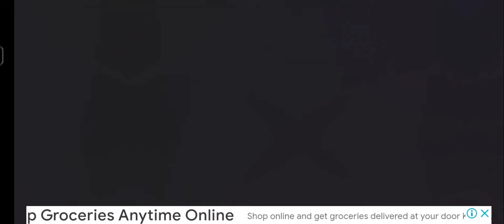Zombie squad @zombie killed car driving game @gadi wala game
Zombie squad car games amazing games zombie car games unique car games armor fire zombie different cars intresting car games